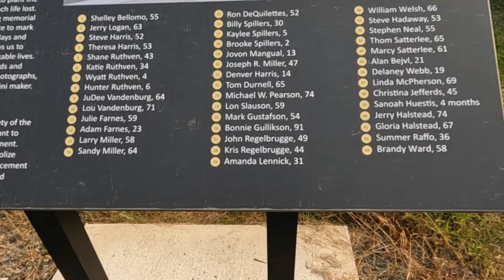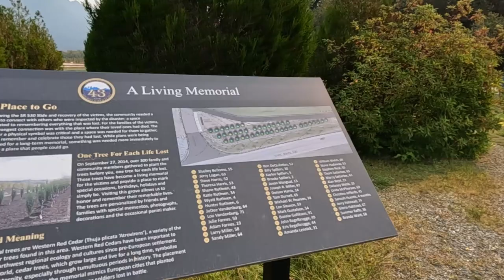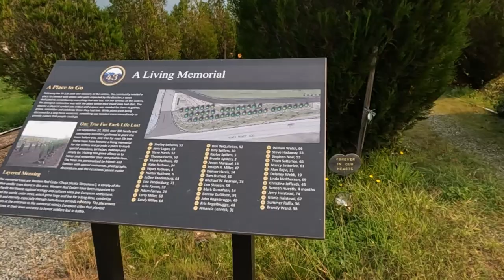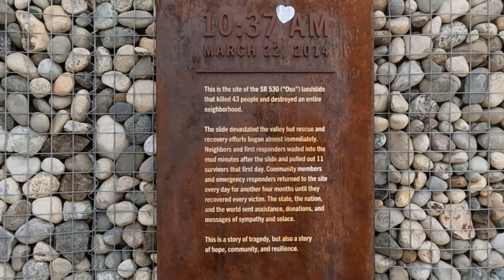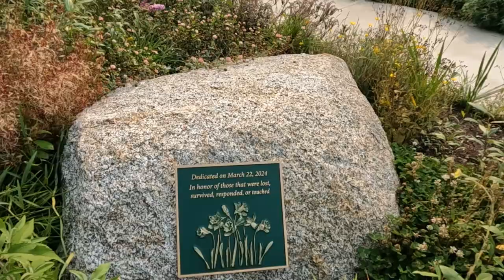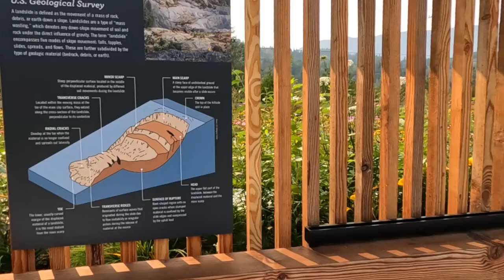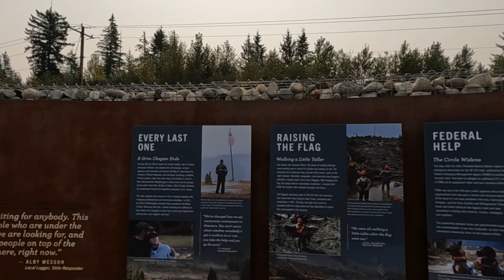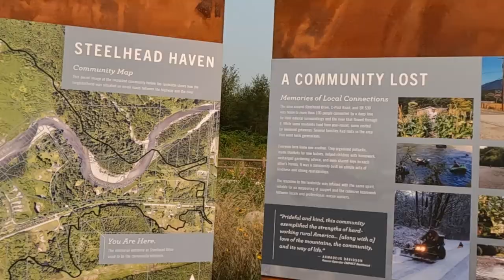Oso Landslide Memorial Park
Oso Landslide Memorial Park - Washington SR 530
The slide happened on March 22, 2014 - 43 people lost their lives and a neighborhood was wiped out.